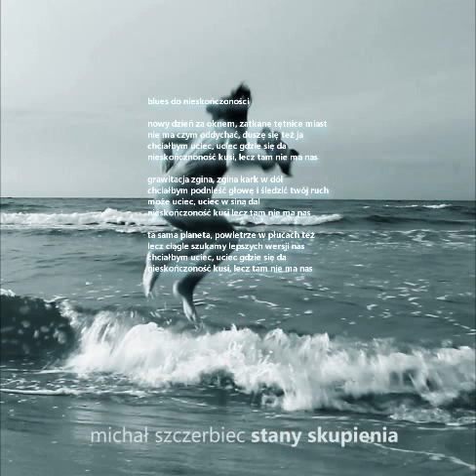[1] Blues do Nieskończoności - Michał Szczerbiec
Moje podziękowania za pomoc w powstawaniu płyty niech przyjmą:

Tomek Zawadzki (gitara basowa [1,2,3,4,5,6,7,11,12,13,14,15,16,17,18,19, 22,23]),
Kuba May (perkusja [4,11]),
Rafał Kaczewski (gitara basowa [9,21]),
Marek Tokarski (pianino, instrumenty klawiszowe [1,3,5]),
Piotr Broda - za pomoc przy nagrywaniu perkusji,
Bartek Hołownia (gitara Dobro [13]),
Paulina Jędrzejczyk, Paweł Stępniak, Adam Soroczyński - za pomoc w realizacji klipów.

Utwory [6,14,16] dedykuję Zuzi Frydzińskiej

Utwór [8] śpiewa Bianka Samujłło.

1. blues do nieskończoności
2. stany skupienia
3. feeling fine
4. in my arms
5. prawo przyciągania
6. bilet ulgowy
7. manekin
8. seria fortunnych zdarzeń
9. życzenie
10. pióra
11. crazy
12. ołowiany żołnierz
13. rainbow blues
14. wciąż ten sam
15. ciężko wytłumaczyć
16. dziurawe serce
17. niewidzialny mur
18. szachy
19. serce na tacy
20. the secret
BONUS:
21. wiele dróg
22. dokąd idziesz
23. kaliforni śnieg

teksty, muzyka, gitary, śpiew, sample, miks i mastering: Michał Szczerbiec
wszelkie prawa zastrzeżone 2016